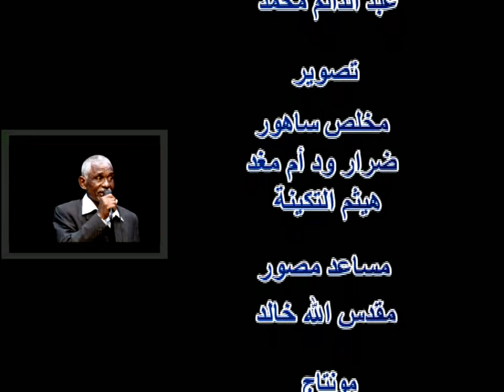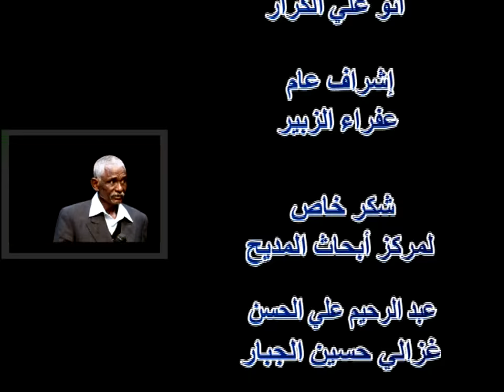يا نايم قوم | عبد الدائم محمد جديد2022